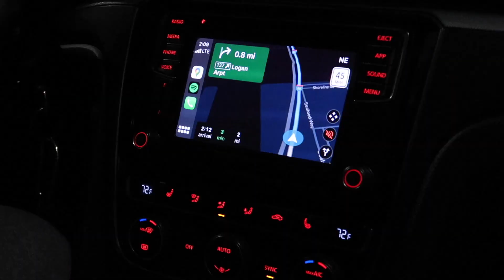LIFE UPDATES: I GOT COVID :(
I MISSED YOU!!! Get ready for some life updates. XO

✶ Uber Eats: code eats-sarahr17610ue saves you $20 off your first order
✶ Uber: code sarahr17610ue for money off your first few uber rides!